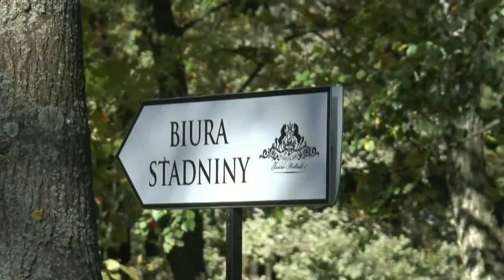Wymiana seniorów Janów Podlaski - Hohen Neuendorf